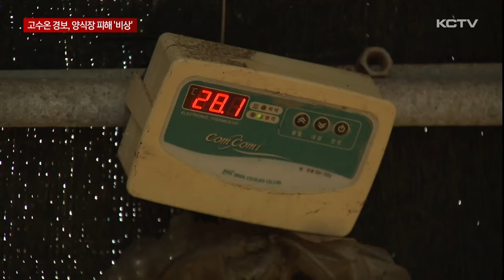제주 해역 '고수온 경보'…양식장 피해 '비상'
제주 바다 수온이 며칠 사이 크게 오르면서 예년 보다 일찍 고수온 경보가 발효됐습니다.

우려했던 대로 양식장에도 넙치 수천 마리가 폐사하는 등 피해가 나타나면서 초비상이 걸렸습니다.

양식 광어로 가득 차 있어야 할 수조가 텅 비어 있습니다.

최근 사육 중이던 광어가 갑자기 폐사했기 때문입니다.

양식장 냉동 창고에는 죽은 광어들이 보관돼 있는데 무게만 500kg 이 넘습니다.

수조에 있는 광어도 면역력이 떨어져 색이 검게 변했고 움직임도 눈에 띄게 둔해졌습니다.

양식장 수온이 28도를 넘기면서 하루 사이 광어가 떼죽음을 당했습니다.

[김용원 기자]
"양식장에 고수온 기준치인 바닷물이 유입되면서 폐사 피해도 시작되고 있습니다."

지난 30일, 도내 양식장 5곳에서 광어 3천 6백여 마리가 폐사했습니다.

올해 당국에 접수된 양식장 첫 고수온 피해인데 아직 신고되지 않은 양식장이 상당수여서 피해 규모는 더 클 것으로 추정되고 있습니다.

해수부는 피해가 나타나자 곧바로 고수온 경보에 해당하는 심각 1단계를 제주 전 해역에 발령했습니다.

고수온 경보는 지난 2020년과 2021년에는 발령된 적 없고 최근 3년 사이 7월에 발령되기는 올해가 유일합니다.

그만큼 더 일찍 더 크게 피해가 나타날 수 있다는 얘기입니다.

아직 고수온 피해가 없는 양식장도 바짝 긴장하고 있습니다.

사료량을 평소보다 30% 줄인 대신 액화산소 투입량을 3배 늘려 대비하고 있지만 지난해에도 수억 원 피해를 입은 터라 하루 하루가 불안합니다.

[지상일 / 양식어가]
"뭐 2,3일 사이에 27, 28, 29도까지 올라갑니다. 그래서 작년에는 8월 초부터 9월 중순까지 해서 2만 마리 정도가 폐사했고, 불안하죠 당연히. 작년에 그만큼 피해를 많이 봤으니까 그래서 불안합니다."

제주도는 행정시, 해양수산연구원 등 유관기관과 합동대응반을 운영해 현장 조사와 피해 복구에 나설 계획입니다.

[김애숙 / 제주도 정무부지사]
"수조별로 사육 밀도를 조절하거나 액화산소, 산소공급장치를 가동하는 등 양식 생물 피해가 최소화될 수 있도록 양식장 관리를 철저히 해주시기 바랍니다. "

지난해 여름철 고수온으로 양식장 50여 곳에서 넙치 93만 마리가 폐사하는 역대급 피해를 입었습니다.

올해는 고수온 현상이 더 일찍 나타나면서 당국은 물론 관련 업계에 초비상이 걸렸습니다.